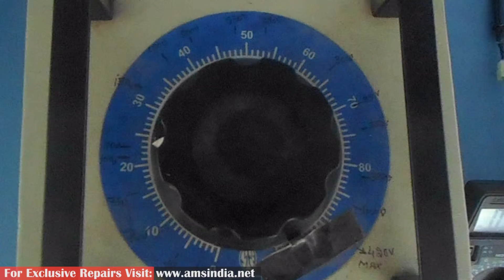Repair of XP POWER SDS120PS24B-C SMPS 1772088 | Advanced Micro Services Pvt. Ltd.